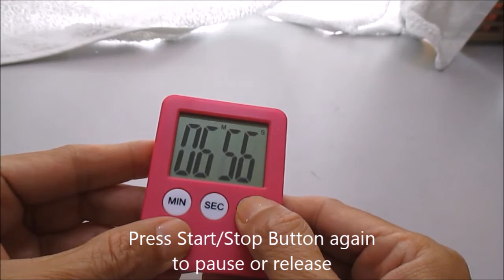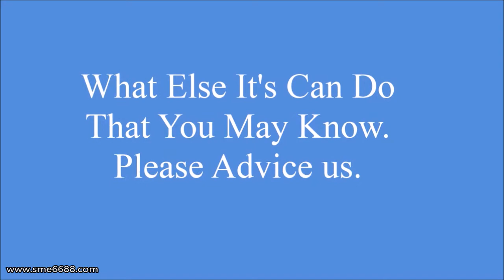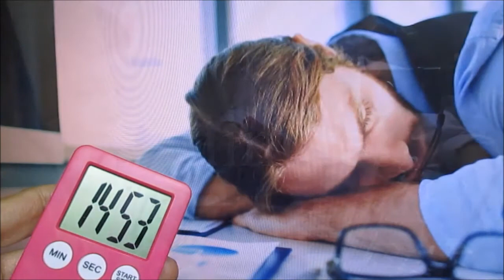How to Operate Digital Kitchen Timer Minute Second Count Up Countdown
This Kitchen Timer easy to set. loud alarm & Magnet backing.  Big Digit easy to read from a distance.

This kitchen can set as countdown timer or work as stopwatch.
AG 10 Cell battery to operate.

Many ways to utilize this kitchen timer.
I use it for cooking, boiling water, boiled egg and also for my naps and set time for children to do homework or playing game.

2. Elegant Digital Kitchen Timer, Stainless Steel Model eT-23, Super Strong Magnetic Back, Loud Alarm, Large Display, Auto Memory, Auto Shut-Off by eTradewinds